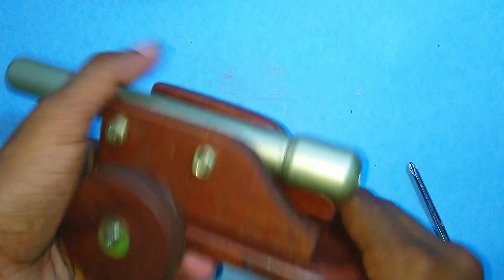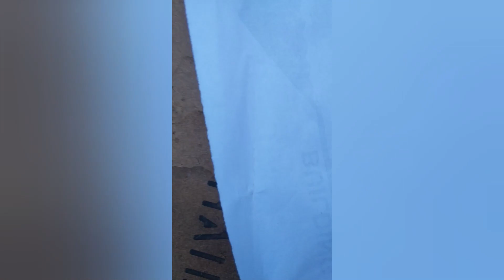how to make a mini cannon diy |powerful firecracker wooden cannon craft diy| smart firecracker idea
Hello Friend,

This video is about how to make a mini cannon diy |powerful firecracker wooden cannon craft diy| smart firecracker idea|gun|experiment

This Video includes -  glass bottle vs mini cannon(slow motion video)/lathe machine iron cutting /wood cutting/wood staining/wood tricks/firecracker ideas/mini cannon craft image/ cannon trails

mini cannon#powerful mini cannon#imagy sri#2021#simplest cannon#firecrackers